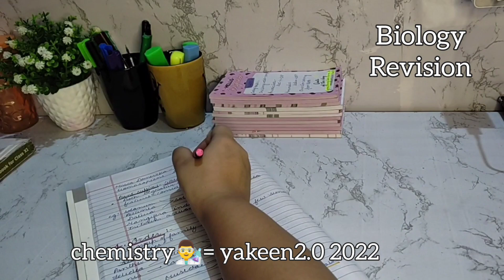First day of Yakeen 2.0 2023 | My honest review on yakeen batch 👍 | Neet 2023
hiii
I am a Neet aspirant and make honest study vlog and much more